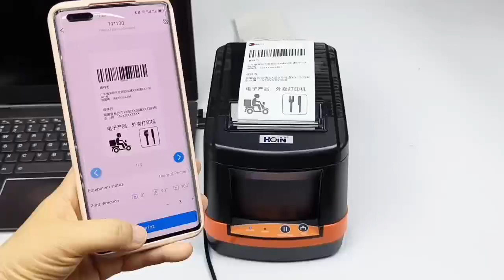Wholesale Shipping label printer for your goods,the most hot selling on Amazon- HOIN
80mm  Thermal Label Barcode + Receipt Printer    ( 2 in 1)
●Support both label barcode paper and receipt bill paper printing
●Support TSPL, ESC/POS,CPCL command sets
●Bluetooth: 1 to 2 device(one android,one ios)
●No need ribbon,No need ink
●Support 1D 2D bar code printing
●High speed 180 mm/s
●Big paper warehouse for diameter 120mm roll
●Support label media from 20mm-82mm, Receipt Paper for 80mm only